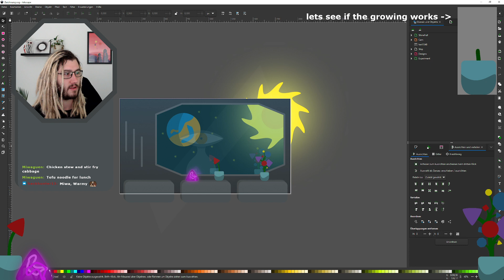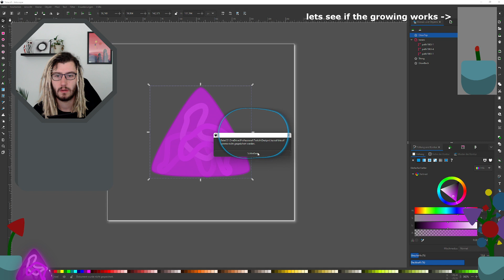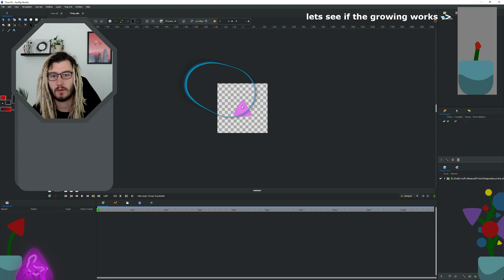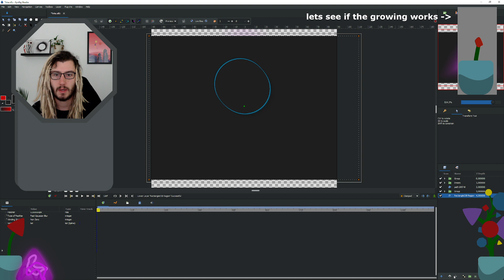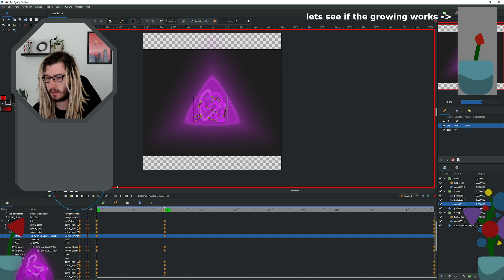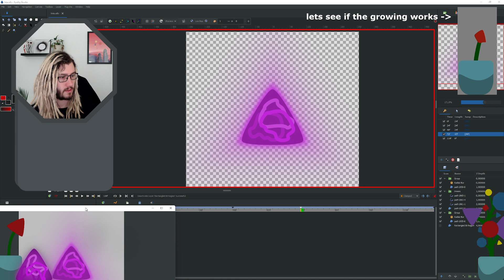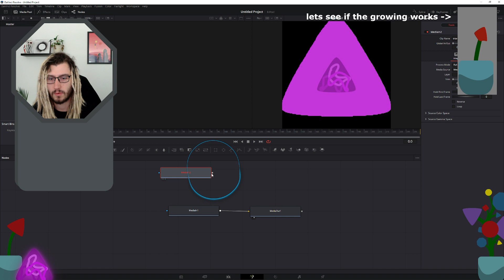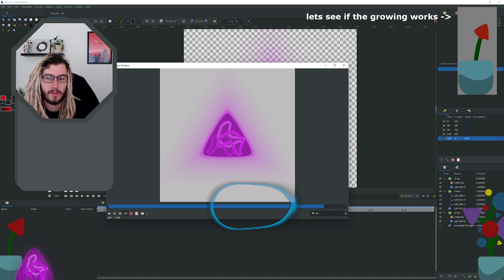testing yesterdays animation and doing the next | animating the stream plants | 📺 episode 41